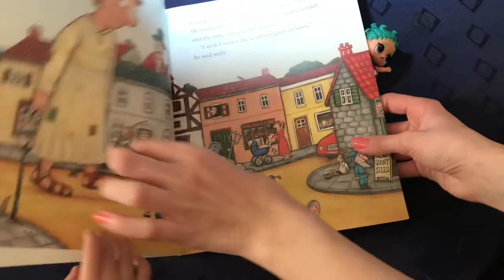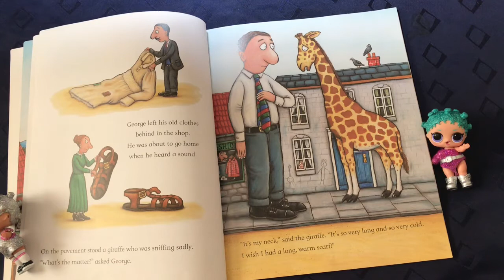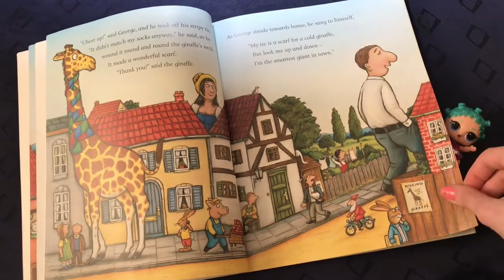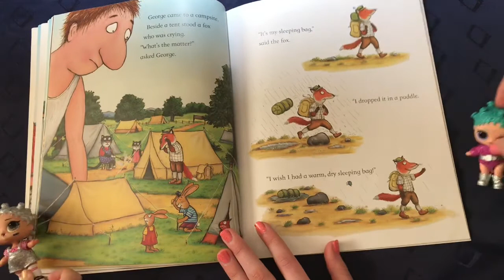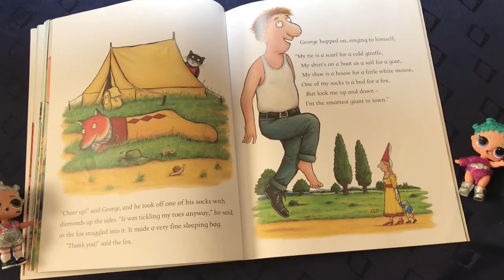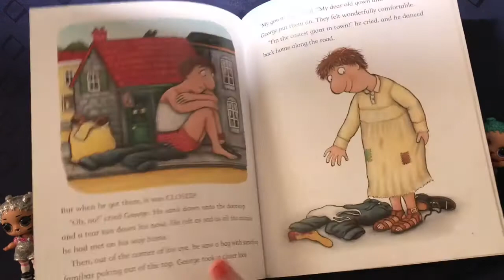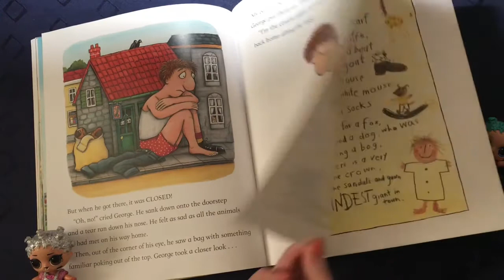The Smartest GIANT in Town || Dolls Sister Show